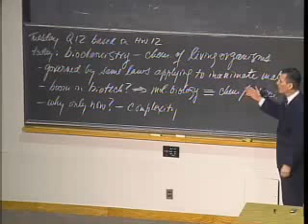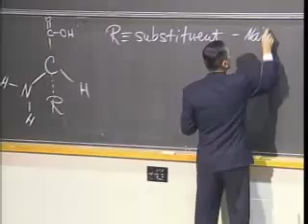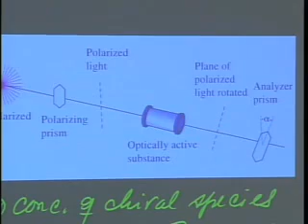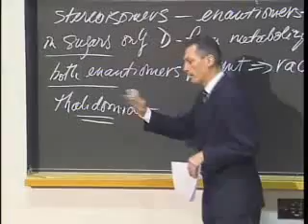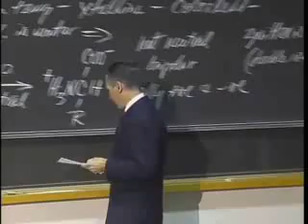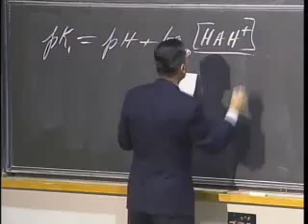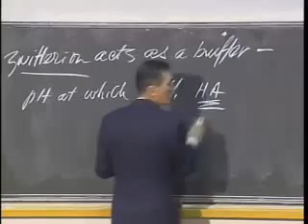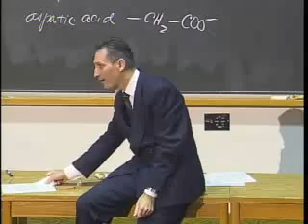Lec 30 | MIT 3.091 Introduction to Solid State Chemistry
Biochemistry: The Amino Acids, Peptides, and Proteins